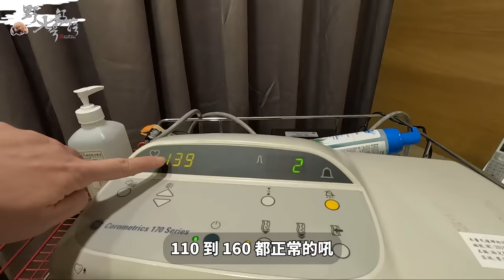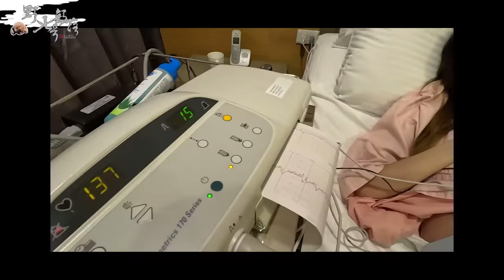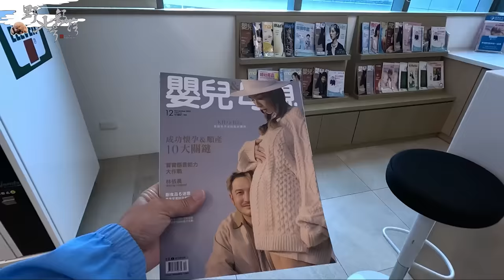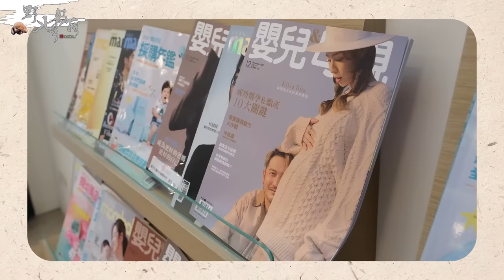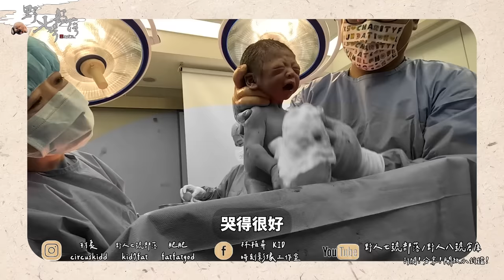正式成為爸爸！完整記錄我們的最小村民木木的到來！【野人妻號部落#015】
00:00 胎音
00:21 禾馨婦產科
01:43 十點後的密技
03:00 剖腹原因
04:04 01/5早上7點
04:36 倒數60分鐘
04:57 整裝出發
05:40 二姊夫
05:58 隔離衣
06:18 開刀房
08:04 東區妹仔哭了
09:00 林醫師來了
10:41 木木要出來哩
11:49 大合照
11:52 剪臍帶
12:13 核對身體狀況
12:30 蓋腳印
12:42 量體重
13:22 東區妹仔
14:00 村長
15:40 媽媽抱
15:56 回產房
16:34 木木炯炯眼神
17:08 腹膜外手術
17:33 樹覽專車
18:18 親餵
19:12 木木彩蛋

🌵社群資訊
🍖野人七號部落

野人的家
台北野人- 台北市市民大道四段241號